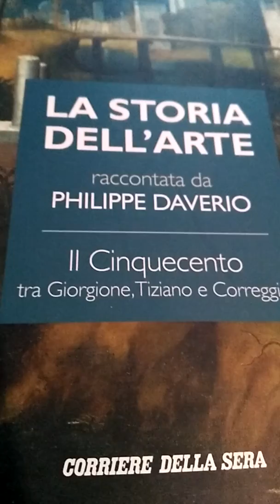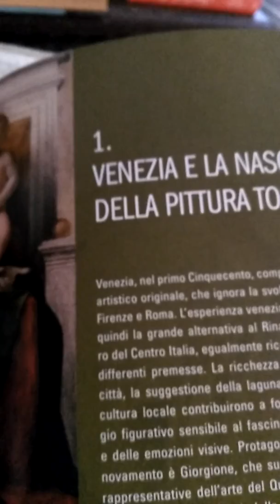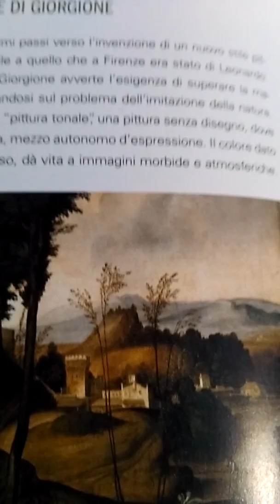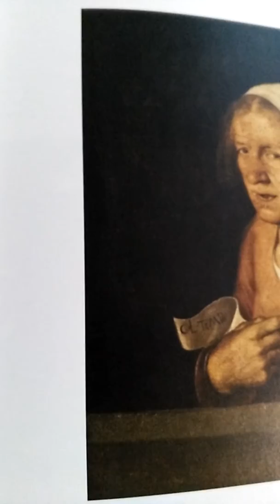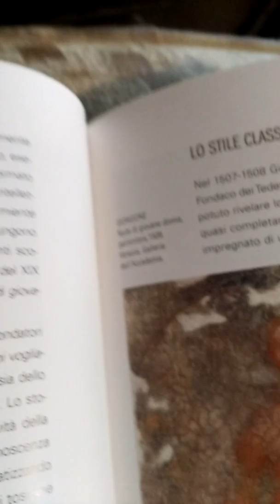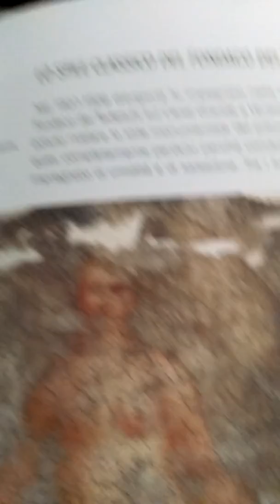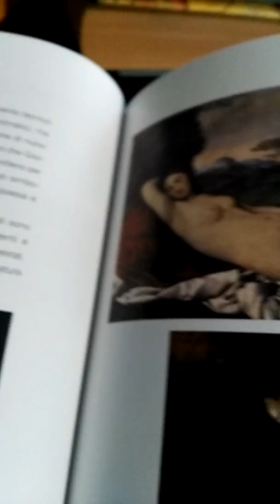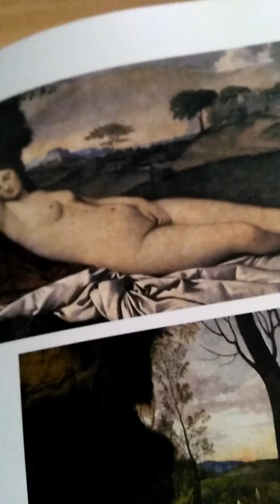Philippe Daverio La storia dell'Arte 7vol3parte